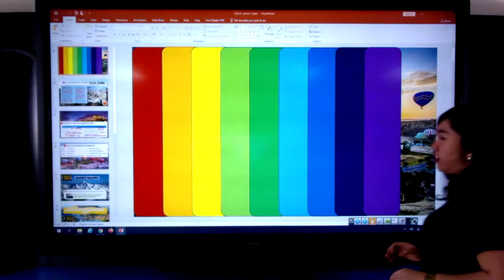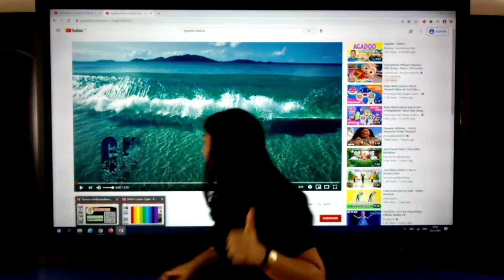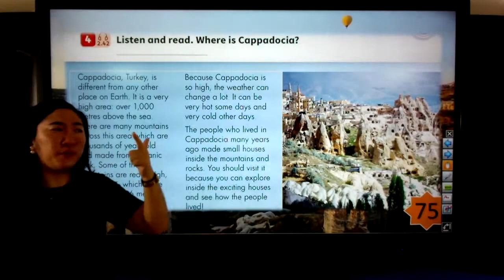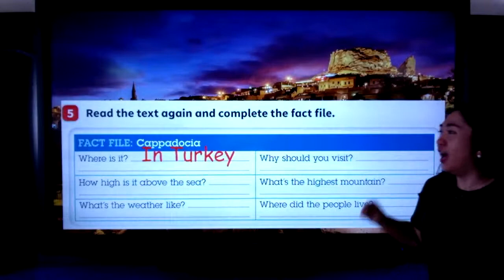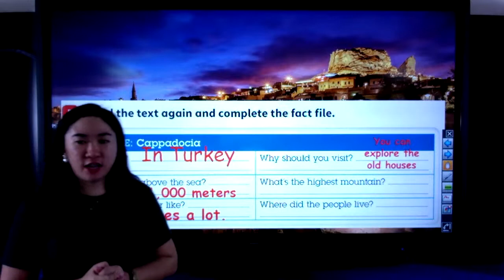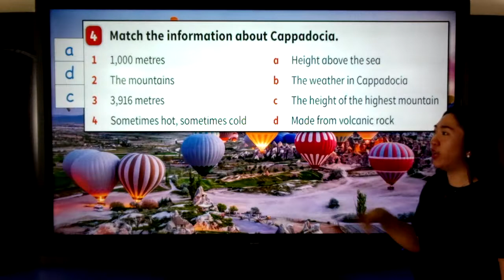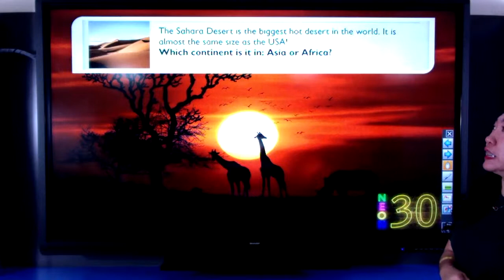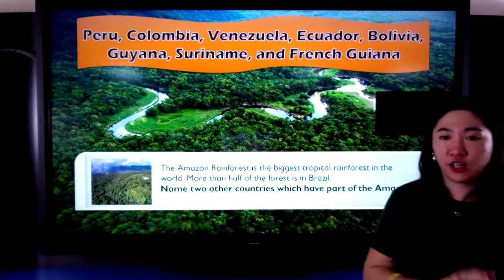IEP English P.3 (25/01/64)